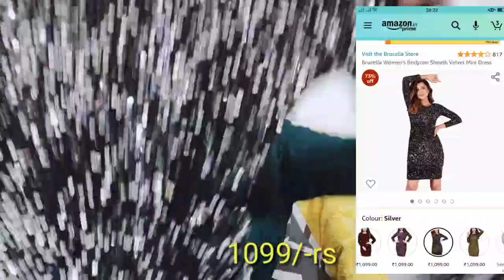*PARTY -WEAR * Dresses | AMAZON haul | Christmas & New Year Special Affordable Outfits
hi
Hi everyone! Most of these products are super affordable, yet so efficient! Also, they’re available at such low prices. So it’s the best time to grab them!

PINK WINGS Women's Sequin Jacket Long Sleeve Open Front Glitter Cropped Blazer Bolero Shrug

ADISA Women's & Girls Clutch

RaasPret Women's Maxi Dress

PDK Fashions Women's Tank Top for Women

fabitto Women's Sequence Cold Shoulder Western Stylish Tops

mayra Women's Regular fit Top

HOS Front Slit Shoulder Strap Maxi Dress | Poly Cotton (Dark

Brucella Women's Sheath Mini Dress

Thanks

Bhavna💗💗👍💙